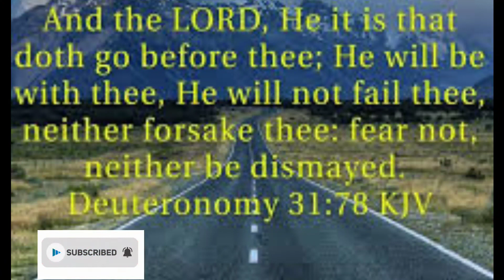The Lord says he will not fail you | Blessing Ehiagwina TV